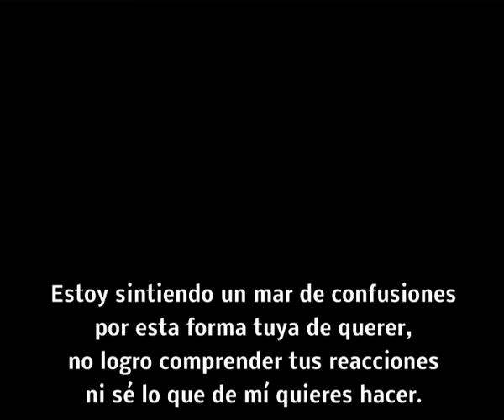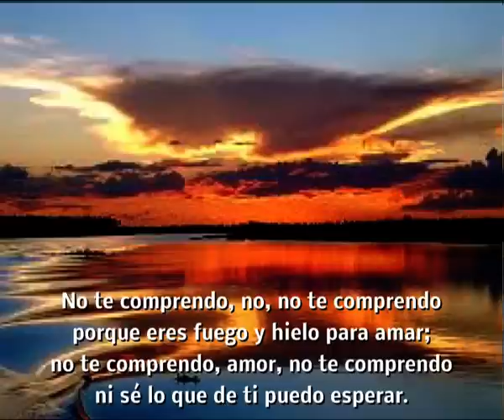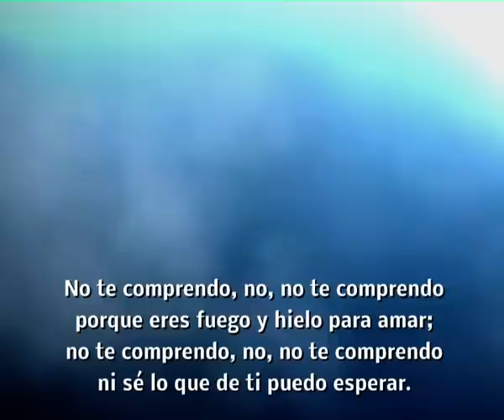PACO ESCUDERO "NO TE COMPRENDO" (F. M. MONCADA-P. CEPERO) con letra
BIOGRAFÍA
   Don Francisco Martínez Moncada nació en Almería el día 29 de noviembre de 1916; ahí, en la provincia más oriental de Andalucía, transcurrió la primera parte de su infancia, ya que a los quince años se trasladó a Málaga.
  De Andalucía se trajo a Madrid el sentimiento poético y una necesidad incuestionable de musicalizar sus poemas, conjuntando narración y música tal y como él lo sentía.
  Su vida laboral la encauzó trabajando en las empresas gráficas; y en el año 1967 ingresó en la plantilla del diario Abc, donde estuvo hasta su jubilación en el año 1980.
  Para encauzar el caudal de sentimiento que atesoraba, se preparó adecuadamente y en el año 1950 accedió a la S. G. A. E. después de aprobar el examen pertinente.
  Sus primeras canciones las desarrolló con la colaboración del maestro Orduña, que pasaba al pentagrama lo que él le cantaba.
  Por circunstancias de la vida estuvo un tiempo sin grabar canciones, aunque la inspiración, tan veleidosa y esquiva, mantuvo con el maestro Moncada una relación muy fiel; pero él, durante un tiempo, sólo  quería expresar sus sentimientos más íntimos, y así, poema a poema, desarrolló un álbum personal que podría (perfectamente) ser el legado de uno de los grandes poetas de la generación del 27.
  En el año 1974, en un restaurante de la playa de san Juan, en Alicante, conoció al genial artista Bambino. este encuentro fue el principio de una gran amistad entre el creador y el intérprete, o sea, entre el maestro Moncada y el cantante Bambino. y así, a través de la amistad, mutua admiración y respeto, empezó una colaboración artística que dio el primer fruto a los dos años, cuando Bambino grabó Calla, Y no te enteras. a partir de este momento el maestro Moncada multiplicó su producción y creó canciones exclusivamente compuestas para el genial artista de Utrera.
  Fueron muchas y, por circunstancias de producción, unas las grabó él (14 en total) y otras las interpretaron artistas como Lolita, Chiquetete,  Bordón 4,  Antonio Flores, Los Marismeños, María Jiménez, Manolo Escobar, El Fary, Julio Iglesias y un largo etcétera.
  En América han tenido mucha aceptación sus canciones porque son muy profundas y de una gran realidad.
  Canciones como Esta cobardía, ¿Y quién puede ser?, Casi te envidio, Sí, pero no, Cuando estés con él y otras más, fueron versionadas por artistas como Andy Montañez, José-José, Los Panchos, Rodrigo Fernández, Valentín Elizalde, Frankie Ruiz y un largo etcétera.
  El secreto de las canciones del maestro Moncada reside en el sentimiento que pone para contar historias reales como la vida misma. Sus historias, profundas y contadas con la palabra justa, nunca pasarán de moda porque, en cualquier parte del mundo, siempre habrá una pareja que se sienta identificada con alguna de sus canciones, formando un vínculo, vívido y real, que cumplirá el deseo del maestro al escribir la canción: entregar una parte de sí mismo para hacer felices a los demás. y mientras esto suceda y haya parejas que se arrullen escuchando sus canciones, el maestro Moncada seguirá entre nosotros y, sin lugar a dudas, más vivo que nunca, porque su arte es imperecedero, y ahí, entre las bellas estrofas de sus poemas, estoy seguro que deambula su alma de artista.